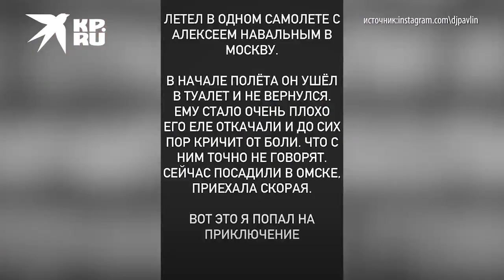Zəhərlənən Navalnıyın təyyarədə qışqırdığı anın videosu yayıldı